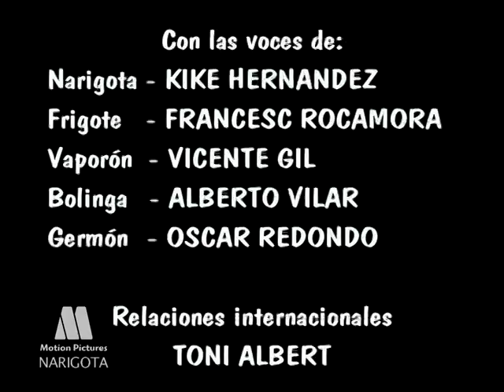Pelicula de dibujos NARIGOTA. Peliculas de caricaturas para niños, animación infantil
Pelicula infantil de los dibujos animados de Narigota, las aventuras de una gota de agua.
Peliculas para niños online, entretenimiento y ocio en familia con contenido familiar e infantil. Pelis de dibujos para los más pequeños, peliculas de animación
Encuentra peliculas para niños online en nuestro canal, diviertete con la familia viendo los divertidos vídeos infantiles.
Peliculas de dibujitos en español, peliculas de caricaturas animadas, pelis de comiquitas online... entretenimiento en familia para los niños, ocio infantil online.

Narigota, La aventura del agua, es una serie para la televisión que también tiene su versión en pelicula de dibujos de 1:30 de duración. Narra divertidas aventuras de una gota de agua, a la vez que enseña a los niños sobre la naturaleza, el agua, los efectos meteorologicos, y sobretodo la importancia de cuidar el medioambiente y la tierra. Es una serie de caricaturas educativas, dibujos animados que entretienen y divierten con las aventuras, y a su vez es un recurso educativo para aprender con los niños.

SINOPSIS:
Narigota es una divertida gota de agua a la que acompañaremos desde su nacimiento. Siempre acompañada en sus aventuras por sus amigos vaporón, un nube, y un cubito de hielo: los tres estados del agua. A través de sus aventuras conoceremos la naturaleza y el ciclo del agua, aprendiendo con los más pequeños de las aventuras.
También aprenderán sobre los fenómenos naturales producidos o en los que interviene el agua originados en la naturaleza, la intervención del hombre o el maligno personaje Germón.
Haz que los niños aprendan sobre la naturaleza y su importancia con estos simpáticos dibujos animados. Para ver los episodios de la serie visita el canal de dibujo

Disfruta de divertidas peliculas para los niños y los más pequeños en internet, puedes ver pelis de dibujos online en familia. Entretenimiento y ocio online para la familia en casa. Cine para niños y niñas ed aventuras de dibujos animados
Vídeos para niños de animación infantil sobre aventuras, Serie de dibujos animados para televisión emitida en diferentes canales infantiles de España, Europa y América.

En la web infantil encontraras: Más vídeos de dibujos, juegos infantiles, actividades para los niños como dibujos para colorear, manualidades, recetas... con tus personajes de dibujos preferidos! Visitanos!